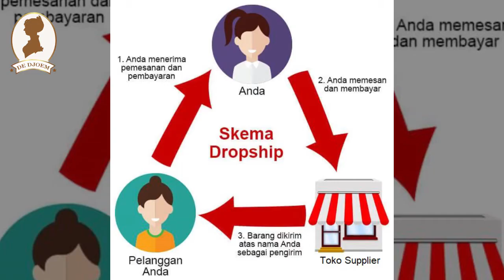Peluang Usaha Bagi Penyandang Disabilitas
Sebagai penyandang disabilitas, seharusnya tidak menjadikan seseorang rendah diri dan minder. Lihat saja ada banyak orang sukses yang berhasil mengembangkan kariernya hingga menjadi motivator sekalipun. Maka dari itu, simak informasi berikut mengenai peluang bisnis yang cocok untuk penyandang disabilitas.

Bisnis Dropship dan Reseller
Usaha yang satu ini tentu sudah tidak asing lagi bagi kamu, yaitu jual beli atau lebih tepatnya berdagang secara online dan offline. Jika kamu tidak memiliki modal yang cukup untuk melakukan stok maka kamu bisa mulai sebagai reseller atau dropship.Apa bedanya? Reseller bisa diartikan sebagai stok barang harus sudah tersedia untuk kemudian dijual kepada konsumen melalui online. Sementara dropshiper tidak perlu ada stok barang.

Freelancer
Apakah kamu penyandang cacat yang berpikir untuk memulai bisnis sendiri dari rumah? Mungkin kamu butuh independensi dan fleksibilitas untuk bekerja sendiri, tetapi kamu tidak yakin di mana untuk memulai? Maka mulailah dengan menawarkan keahlianmu di situs situs penyedia jasa freelance. Selain waktu yang fleksibel, bekerja paruh waktu adalah alternatif terbaik yang bisa kamu pilih.

Bisnis Kerajinan Handmade
Kamu bisa membangun usaha kerajinan tangan seperti kerajinan keset, kain perca, anyaman bambu, manik manik, aksesoris kerang dan sebagainya dengan modal sederhana bahkan dari bahan sampah daur ulang. Usahamu nantinya bila berhasil maka akan bisa ekspor ke luar kota bahkan sampai mancanegara.

Jasa Tukang Pijat
Bagi saudara kita yang menyandang tuna netra, memang kebanyakan mengambil profesi sebagai tukang pijat yang berpengalaman dan membuka praktek di perkotaan. Diantara mereka ada juga yang menjadi tukang pijit panggilan. Saudara kita yang ahli akan tahu titik mana yang harus dipijit. Dia memijit sesuai dengan perasaannya atau feeling, sehingga banyak yang puas dengan pelayanannya.

Jasa Jahit Pakaian
Meskipun bukan jenis usaha baru, kebutuhan akan jasa jahit dan konveksi tidak akan pernah hilang. Karena yang namanya pakaian selalu menjadi kebutuhan masyarakat umum. Alasan lain ada banyak tren fashion yang berganti setiap waktunya. Bahkan bukan hanya menjahit yang bisa ditawarkan, kamu juga bisa memproduksi berbagai jenis pakaian dari keterampilan yang dimiliki, seperti membuat jilbab, busana muslim, sprei, aksesoris, celana dan masih banyak lagi.

Beternak atau Berkebun Hidroponik
Bisnis di bidang pertanian memang cocok bagi penyandang cacat fisik. Namun bagi yang memang memiliki kemampuan terbatas dalam hal tenaga atau keadaan difabel, kamu bisa memilih berkebun hidroponik yang tidak membutuhkan media tanah.